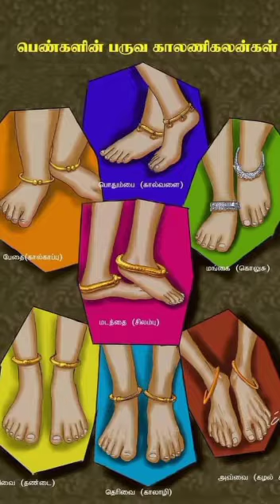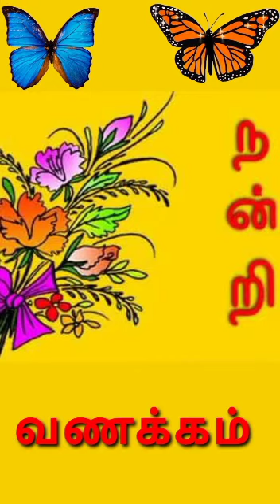தமிழர் பண்பாடும் கலாச்சாரமும் தமிழர் பெருமையை உலகறிய.